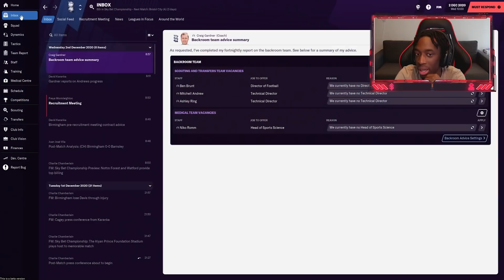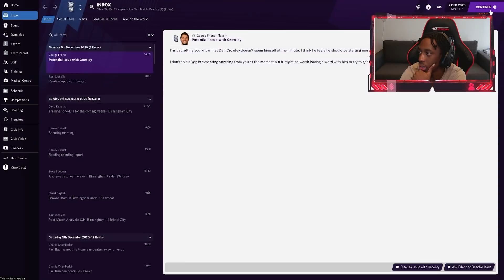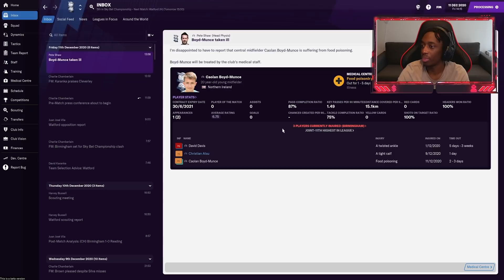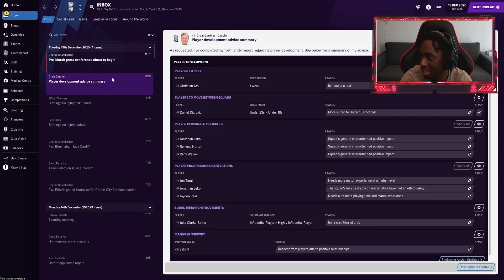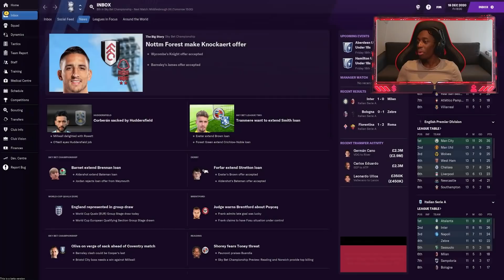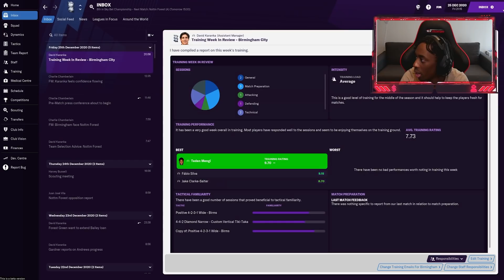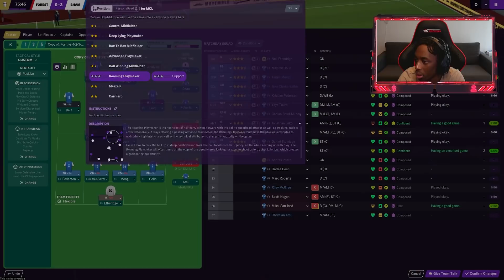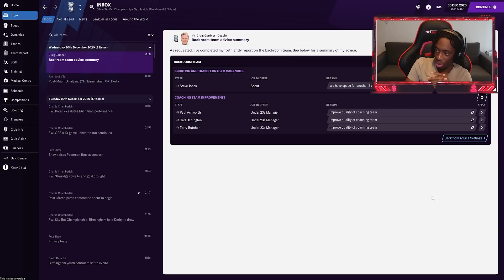BIRMINGHAM BOYS HEADING FOR THE PLAY OFF PUSH! - FOOTBALL MANAGER 2021 - EP #5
FOOTBALL MANAGER HAS RETURNED! How long before I get sacked?!